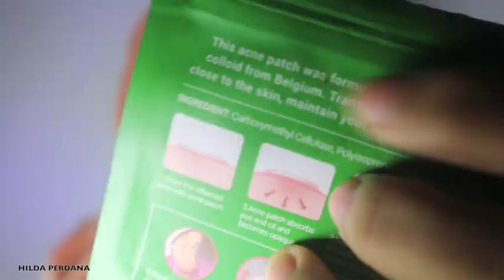Review Breylee Acne Pimple Patch. Obat Jerawat?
Review Breylee Acne Pimple Patch